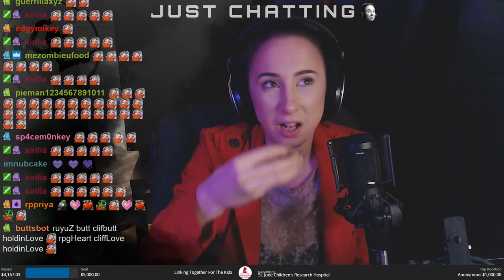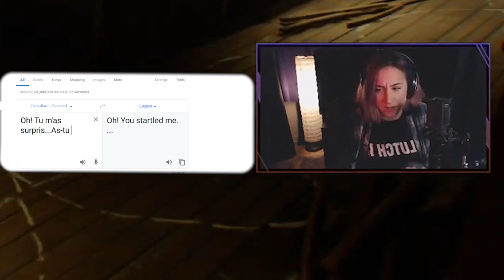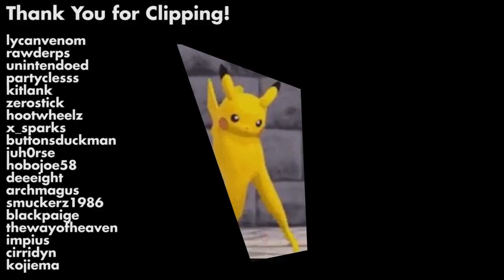Best of KatLink - May 2019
A compilation of all the funniest moments and biggest milestones that took place on KatLink's Twitch stream during the month of
May, 2019.